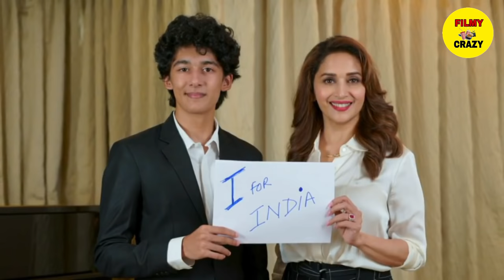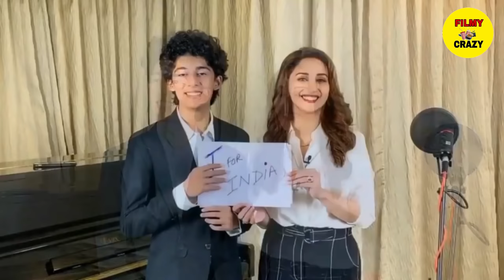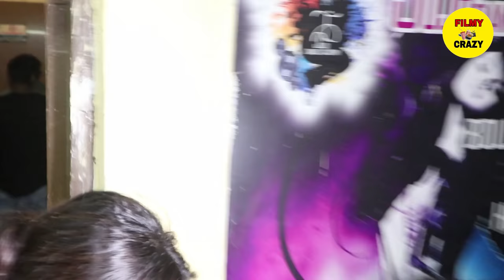Madhuri Dixit Son Arin Nene Adorable Moments with Mom During Song Shoot | Mom-Son Bonding